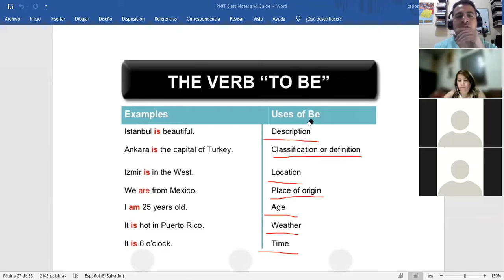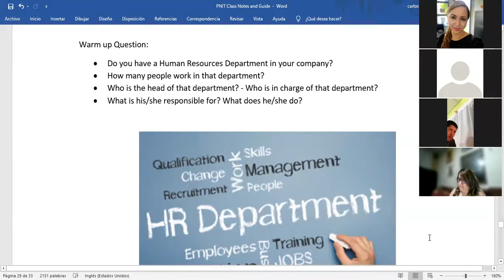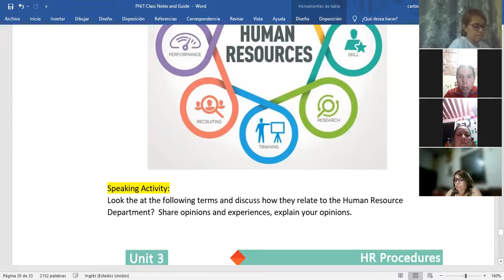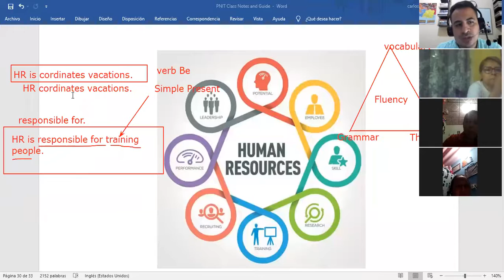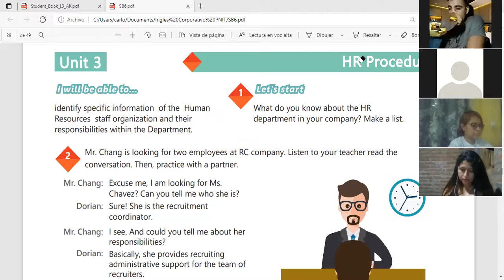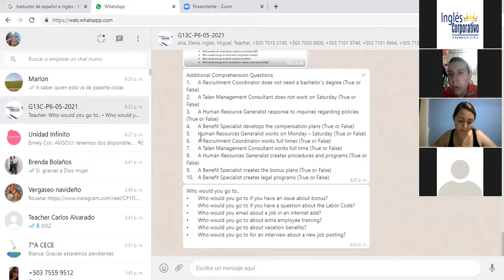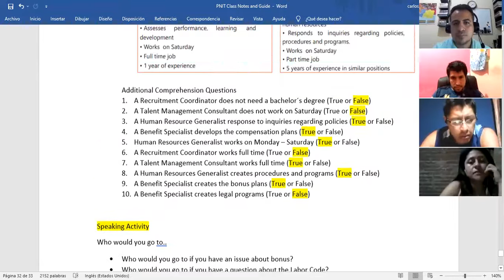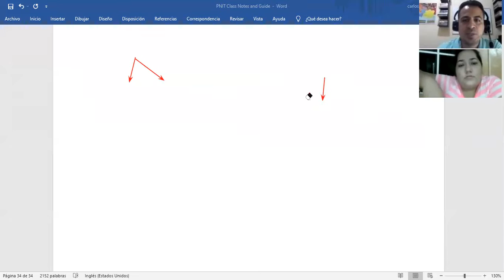Ingles Corporativo- Videoconferencia #11 Human resources vocabulary